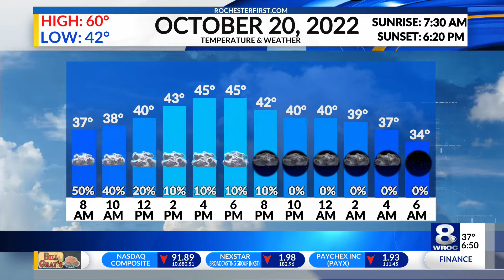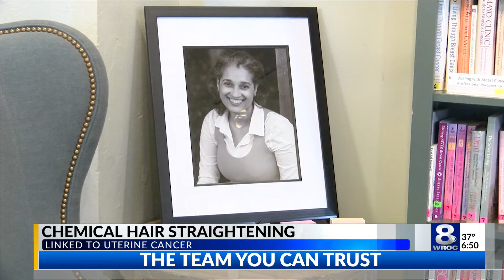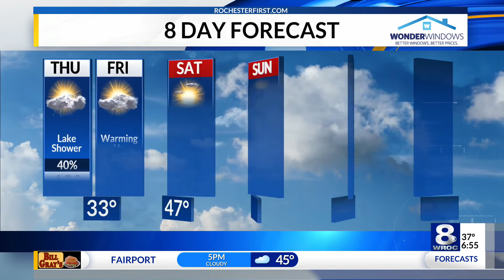Sunrise Smart Start Thursday October 20, 2022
Raymond Moody pleads guilty in Brittanee Drexel case, the man who attacked Lee Zeldin will be getting help, and the Kirk Ashton trial is nearing the end.